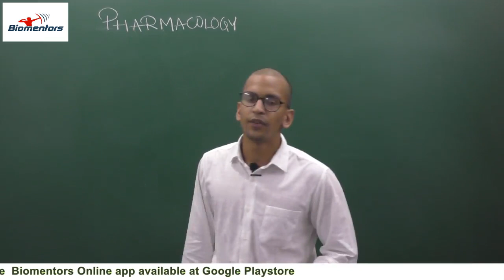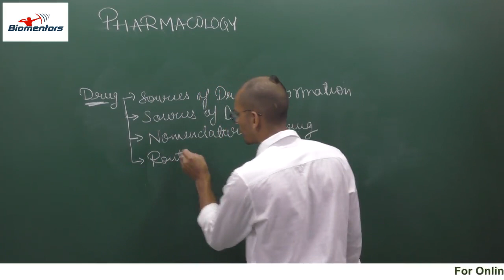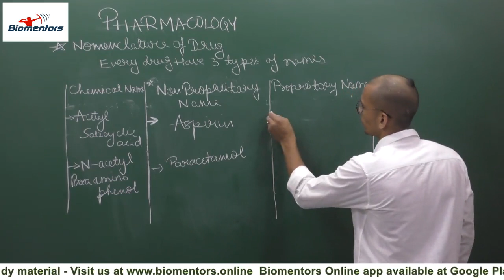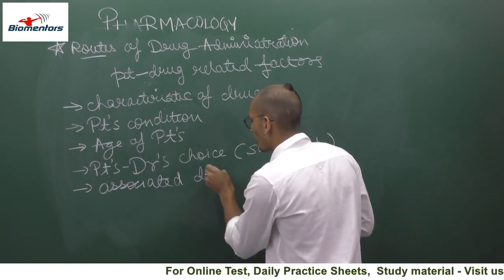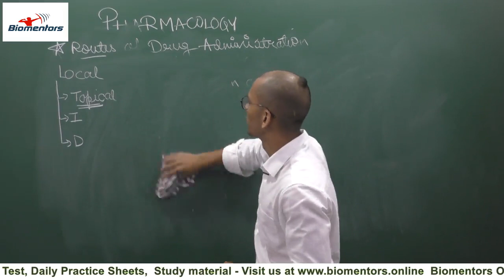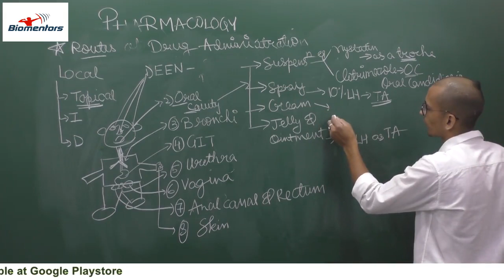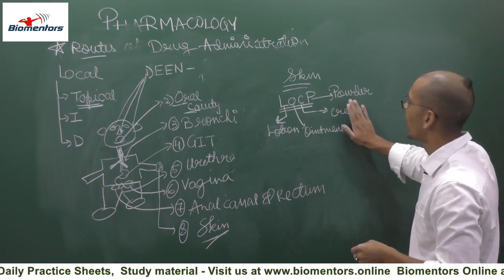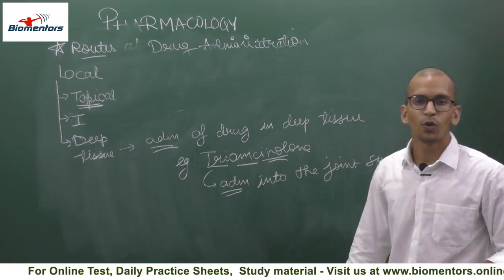Next Medico : Introduction To Pharmacology Lecture - 2